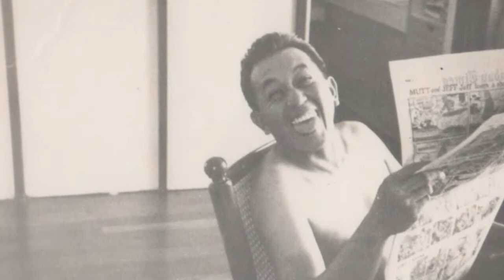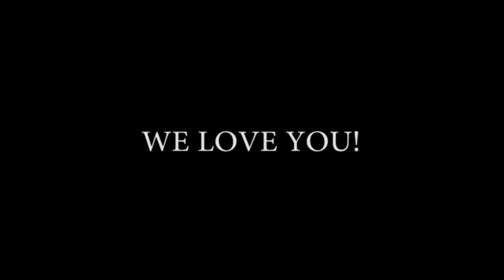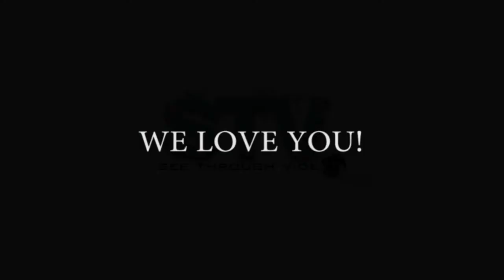Roberto Ledesma Jalandoni 87th Birthday.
You are our Hero!